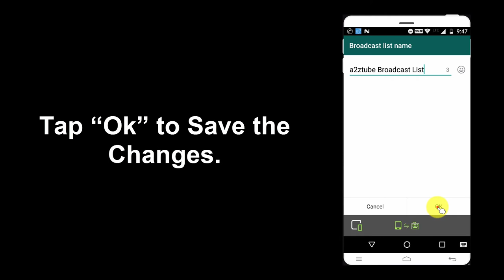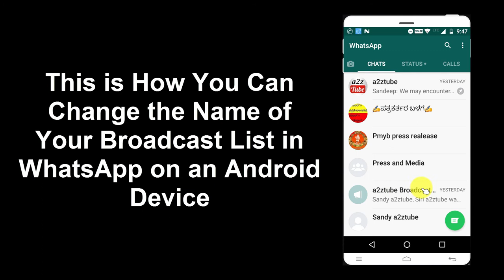How to Change the Name of Your Broadcast List in Whatsapp (Android)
How to Change the Name of Your Broadcast List in WhatsApp on an Android Device

0:00 Subscribe to Our Youtube Channel and Press the Bell Icon for Latest Updates
0:05 How to Change the Name of Your Broadcast List in WhatsApp on an Android Device
0:11 Go to Your Phone Menu.
0:15 Find WhatsApp.
0:17 Tap on the WhatsApp Icon.
0:20 Make Sure That, You are on the “Chats” Tab.
0:25 Open Your Broadcast List.
0:31 Tap the Broadcast List Info.
0:37 Tap the “Pencil” Icon.
0:42 Enter a Name for Your Broadcast List.
0:51 Tap “Ok” to Save the Changes.
0:55 As You Can See, Broadcast List Name Has Been Changed.
1:02 This is How You Can Change the Name of Your Broadcast List in WhatsApp on an Android Device

Whatsapp Business